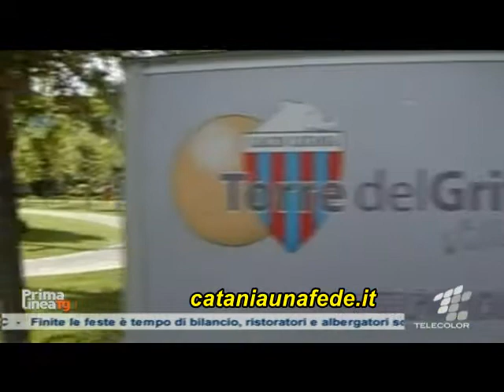Domani riprende la preparazione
cataniaunafede.it